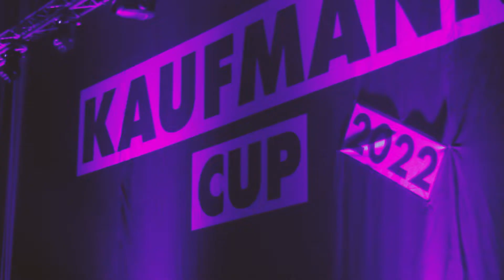Kaufmann Cup 1. rangliste 2022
Kaufmann Cup er tilbage i Forum Horsens til 1. rangliste 2022!